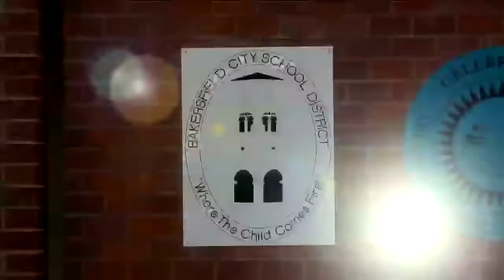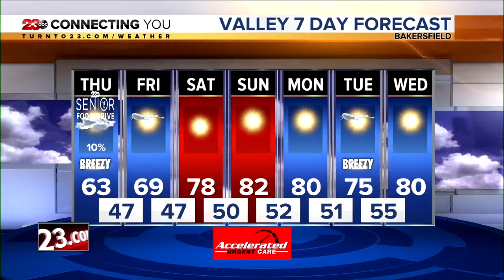23ABC News Latest Headlines | March 24, 7pm